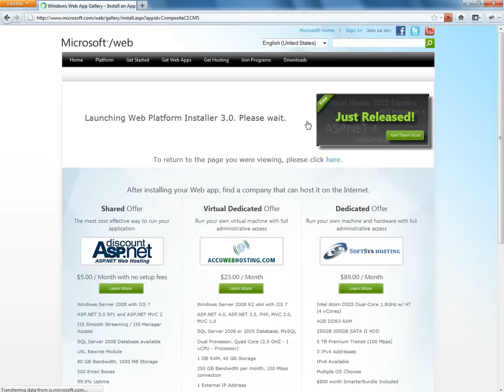Installing Composite C1 with WebMatrix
Learn how to install Composite C1 from its page at CodePlex with WebMatrix